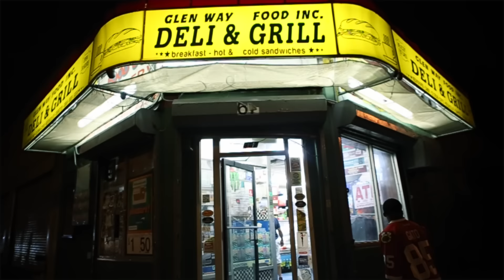Gato - PAPI ( Rico Richie - Poppin Freestyle ) ( Music Video)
FWL Media Group Presents
Gato - Papi (Rico Richie Poppin Freestyle)
Directed/Edit by: @KashiefWilliams
Follow Gato on Instagram: @Gato_Montana
Kidnapped By Cartels Mixtape